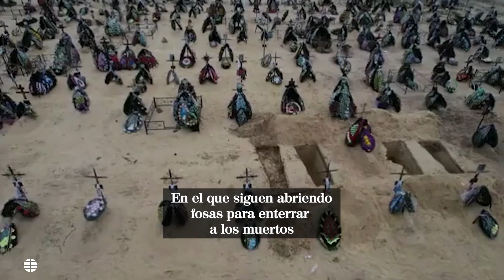Un dron ofrece la desoladora imagen del inmenso cementerio de Irpin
Es el inmenso cementerio de Irpin en el que siguen abriendo fosas para enterrar a los muertos desde que empezó la invasión rusa el 24 de febrero. Un dron nos ofrece la imagen de esta gigantesca explanada de tierra llena de sencillas cruces con una foto del muerto. La mayoría de tumbas tienen fecha posterior al comienzo de la guerra. Y siguen dando sepultura en este cementerio municipal. Hay hileras de personas enterradas. Son centenares las nuevas tumbas en esta ciudad próxima a Kiev. Irpin frenó el avance ruso. Las tropas ucranianas recuperaron la ciudad arrebatándosela a los rusos el 28 de marzo. Pero esta desoladora imagen es la prueba del precio tan caro que pagaron.